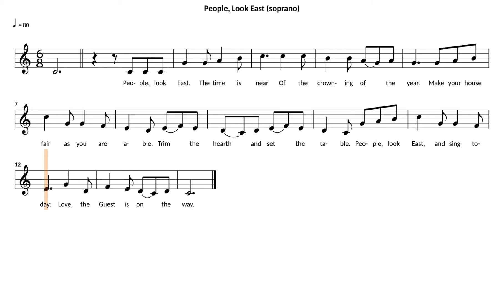People, Look East | soprano